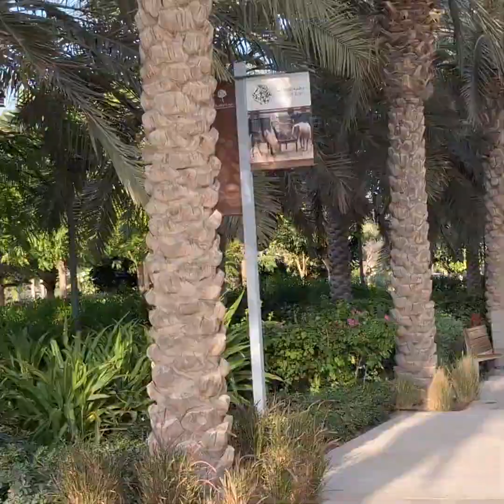Umm Al Emarat Park Abu Dhabi